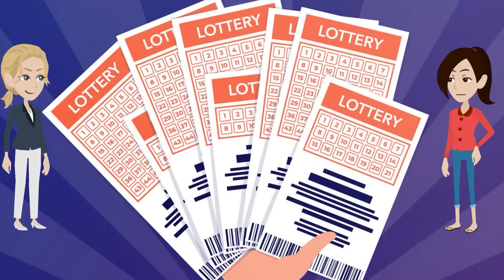My Grandma Threatened To Disown Me & Mom If We Don't Share My Lottery Winning With My Cousins.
Story :-
June (24F) was born out of wedlock to her mother, Stephanie. Because of this, her grandmom never loved, accepted, or treated her as one of her own. She treated June poorly right from when she was a baby, so June had to depend solely on her grandfather, who later passed away, and her mom. When June's Granddad passed away, her grandmom asked her and her mother to start paying rent, or else she'd kick them out of the house, so they began to pay rent right from when June was five years old... As June grew up, she watched her grandmom look after and care for her younger cousins while treating her as an outcast.
Not just that, June's grandmom hated her mother too, she preferred to spend time with June's Aunt, Emma because she was a successful medical doctor while June's mother was forced to drop out of high school and look after June after she gave birth to her.
As June continued to grow, she promised her mom that she would study hard, go to school and make her proud. But her dream of going to college almost gets crushed when June realized they (she and her mother) could not afford to pay for her college or even borrow money for it. So in the bid to help herself, June decided to find a job right after she finished high school.
At her new place of work, June meets,  Cassy who later becomes her best friend. Luckily for June, things fall in place for her when she wins a lottery ticket by luck and the suggestion of her best friend, Cassy.
After, June won the lottery ticket. June and her mother moved out of their grandmom's old garage which used to be their room and they rented a better apartment. But this was only the beginning of another problem as their grandmom threatened to disown June and her mother if they did not share a part of the lottery winning with her cousins.
 When this does not work out, June's grandmom goes ahead to Sue June and her mother in court, stating that they owed her money and did damages to her house( the old garage).
Unfortunately for June's grandmom,  the court ruled in June's favor as the judge canceled the claims of June's grandmom and gave June and her mother a part of the house. The judge also ordered June's grandmom to pay back 3 years of rent to June and their mother as compensation for making them pay rent in her own father's house.

▶ Chapters -
Intro :- 00:00
Story 1 :-  00:26
▶ Credits-
STORY 1 "MRA"